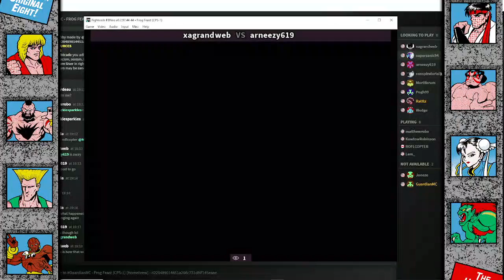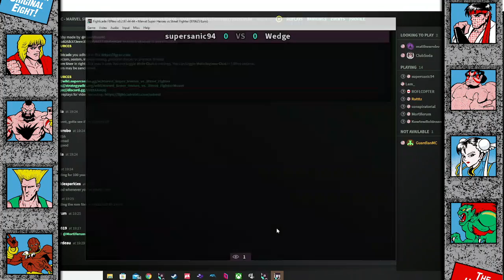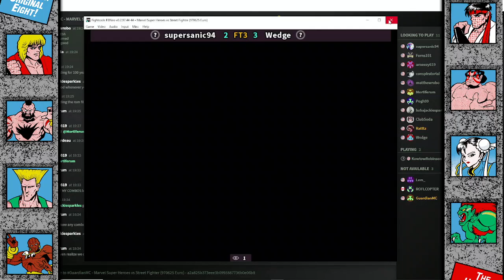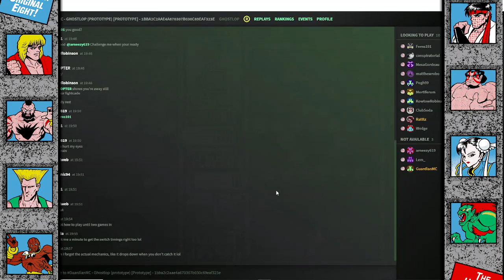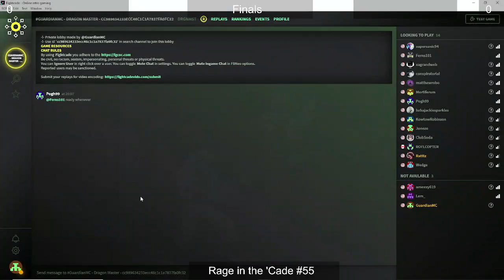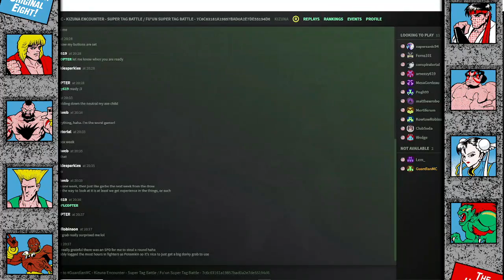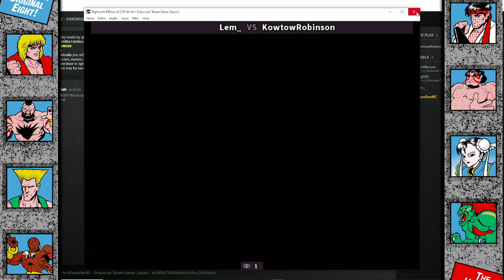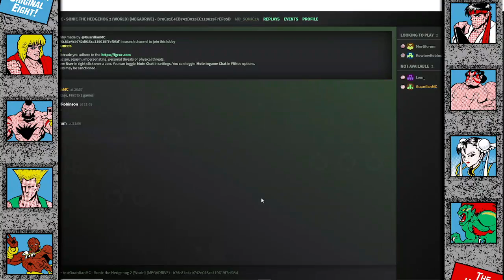Arcade For All Charity Tournament - Mystery Tournament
Mystery Tournament held during our Arcade For All charity event benefiting The Trevor Project.

Games were:
Round 1 - Frog Feast
Round 2 - Marvel Super Heroes vs Street Fighter
Round 3 - Ghostlop
Round 4 - Dragon Master
Round 5 - Kizuna Encounter
Semifinals - Sokonuke Taisen Game
Finals - Sonic 2 Bonus Stage